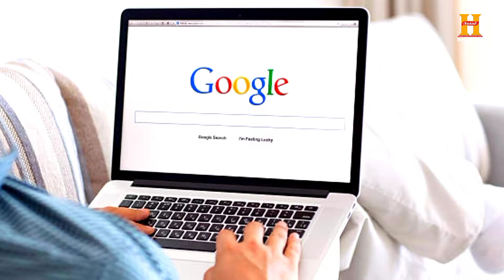कितना Dr-ug रख सकते है अपने पास | क्या Personal Use के लिये Allowed है? Sameer Wankhede | Aryan Khan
कितना Dru-gs अपने साथ रख सकते है। कितनी मात्रा में रखेंगे तो पुलिस कुछ नही कहेगी। या फिर बिल्कुल भी नही रख सकते। दोस्तो ऐसे बहुत से सवाल अक्सर दिमाग मे घूमते रहते है। खासकर तब जब पता लगता है कि कोई बड़ी मुर्गी फंस गई जाल में। जैसे अभी हाल ही में शाहरुख खान का बेटा आर्यन खान आ गया आँट में। खैर इन सब सवालों के जवाब आज इस वीडियो में मिलने वाले हैं आपको।

बॉलीवुड एक्टर शाहरुख खान के बेटे आर्यन खान पिछले कुछ दिनों से लगातार सुर्खियों में हैं। पता नही होगा आपको। नही पता तो आपको बता दूं कि उन पर क्रूज पर रेव पार्टी के दौरान Dru-gs का सेवन करने, रखने, खरीदने-बेचने का आरोप है। हाल ही में नारकोटिक्स ब्यूरो (NCB) ने उन्हें हिरासत में लिया। ऐसे में जानना सामियक रहेगा कि नारकोटिक्स एक्ट क्या है। कितनी मात्रा में Dru-gs लेना या बेचना मुसीबत बन सकता है।

देखिये दोस्तो नारकोटिक्स Dru-gs साइकोट्रोपिक सब्सटेंस एक्ट 1985 (NDPS) साल 1985 में भारत की संसद में पारित किया था। देश में किसी भी नशीले पदार्थ की बिक्री ओर सेवन की रोकथाम के लिए इसे बनाया गया था। इसमें 1988, 2001 और 2014 में संशोधन भी हो चुके हैं। इस एक्ट के तहत दो तरह के नशीले पदार्थ रखे गए हैं। पहला नारकोटिक यानी नींद लाने वाले ड्रग्स, जो प्राकृतिक चीजों से बनते हैं। जैसे च-रस, गां-जा, अ-फीम, हे-रोइन, को-केन, मॉ-र्फीन आदि। दूसरा है साइकोट्रोपिक यानी दिमाग पर असर डालने वाली ड्रग्स, जो केमिकल से बनते हैं, जैसे- एल-एसडी, एमएम-डीए, अल्प्रा-जोलम।

For More about history and technology please visit on our

How many Dru-gs can you carry with you?  If you keep the quantity, then the police will not say anything.  Or can't keep it at all.  Friends, many such questions often keep roaming in the mind.  Especially when it comes to know that some big chicken got trapped in the trap.  Just like Shahrukh Khan's son Aryan Khan has come aa aunt mein recently.  Well the answers to all these questions are going to be found in this video for you today.

 Aryan Khan, son of Bollywood actor Shahrukh Khan, has been in the headlines for the past few days.  You will not know  If you do not know, then let me tell you that he is accused of consuming, possessing, buying and selling Dru-gs during the rave party on the cruise.  Recently, the Narcotics Bureau (NCB) took him into custody.  In such a situation, it will be relevant to know what is the Narcotics Act.  Taking or selling Dru-gs in quantity can be troublesome.

 See friends Narcotics Dru-gs Psychotropic Substances Act 1985 (NDPS) was passed in the Parliament of India in the year 1985.  It was created to prevent the sale and consumption of any intoxicating substance in the country.  It has also been amended in 1988, 2001 and 2014.  Two types of intoxicants have been kept under this Act.  The first is narcotic drugs, which are made from natural things.  Such as chara-s, ga-nja, opi-um, he-roin, co-caine, mo-rphine etc.  The second is psychotropic drugs that affect the brain, which are made from chemicals, such as L-SD, M-MDA, alpra-zolam.